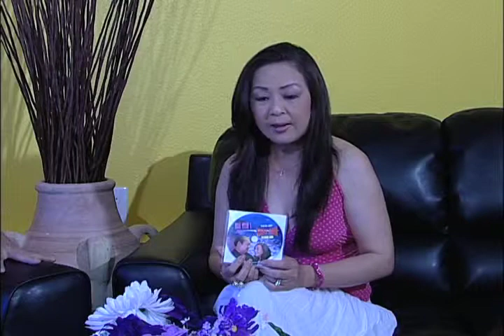Hoang Anh Show với Anh Tỷ 6 26 2011